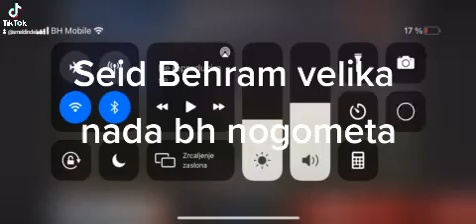Seid Behram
Seid Behram00